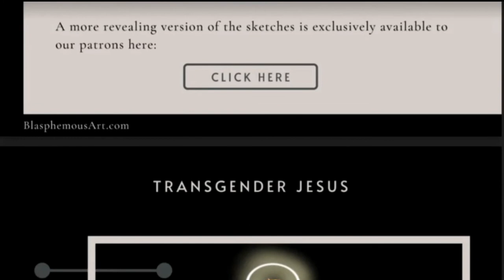Armin Navabi vs Communism